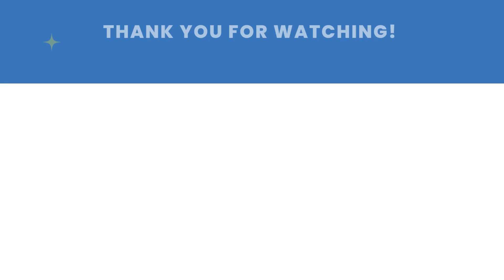【Slow Japanese -Japanese podcast for beginners & intermediate】Episode #55 - Car or public transport?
✅ Learn Japanese FASTER with me

Welcome to Slow Japanese!
Slow Japanese is a podcast for beginner Japanese learners.
As the program name shows, in this podcast, "Mochifika" project founder Akari talks about various topics in slow Japanese.
Listen to this slow & easy Japanese, and grow your ears into "Japanese ears". Start speaking Japanese today!

Welcome to Mochifika's community!
It’s also very helpful for content production and website management.

Start to speak from Day 1 with Akari!
Mochifika is my one-man project for Japanese language learners and language lovers.

It's a great language, and by learning to speak Japanese you give yourself the opportunity to meet some really incredible people, and better immerse yourself in a fascinating culture. It can also open up a lot of doors and career opportunities, as there is plenty of demand for bilinguals.

👉Related Keywords:【Slow Japanese -Japanese podcast for beginners & intermediate】Episode #55 - Car or public transport?
How can I learn Japanese by myself?
Can I learn Japanese in 3 months?
Is it difficult to learn Japanese?
How Long Does it Take To Learn Japanese?
How can I learn Japanese fast?
Easy to learn the Japanese language! Watch our channel to learn Japanese very easily! Practice Japanese with us! Embarrassing Memories | Story time | Tanaka Radio ! Learn Japanese FASTER with Akari! Japanese with Akari | Mochifika Language! Top 5 Podcasts for Learning Japanese & Practicing Listening Comprehension | How I Learn Japanese!Learn Japanese with Tanaka san!さお＆あさ NihongoTV! Japanese podcast for beginners ! 7 Minutes of Intermediate Japanese Listening Comprehension ! Calling an ambulance in Japanese!Japanese Listening Comprehension for Beginners